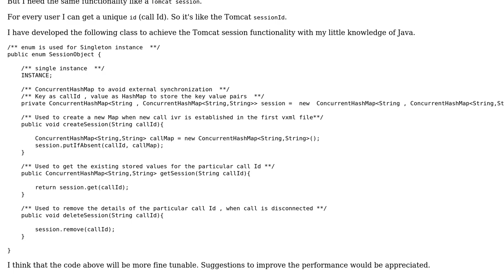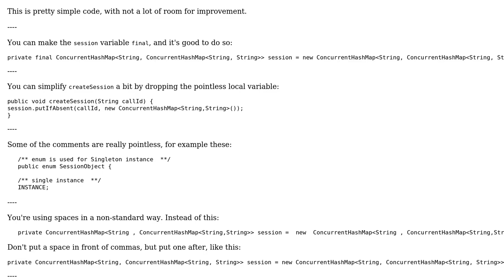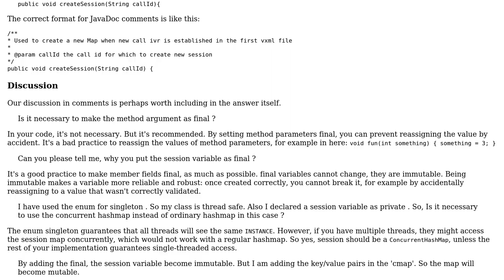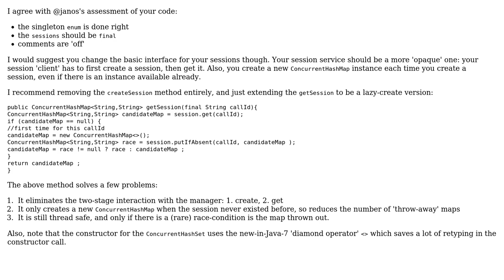Code Review: Performance of hashmap-based session object (2 Solutions!!)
Code Review: Performance of hashmap-based session object

With thanks & praise to God, and with thanks to the many people who have made this project possible! | Content (except music & images) licensed under CC BY-SA | Music | Images & others | With thanks to user rolfl user janos user Fisher Man and the Stack Exchange Network Trademarks are property of their respective owners. You are responsible for your own actions.